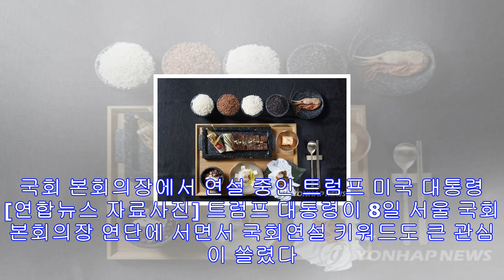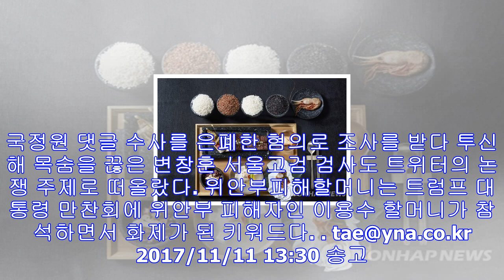[이주의 뉴스키워드] '인도네시아' '정상회담' '국회연설'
사진첩 선물 받은 문 대통령 내외 [연합뉴스 자료사진] (서울=연합뉴스) 김태균 기자 = 이번 주 트위터에서는 문재인 대통령과 미국·인도네시아 정상과의 회담 소식과 관련된 키워드가...